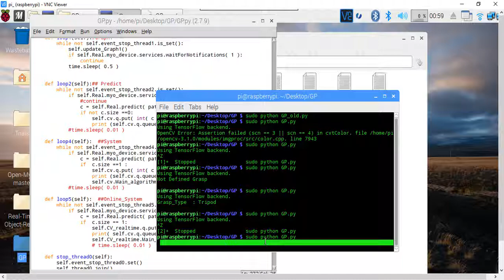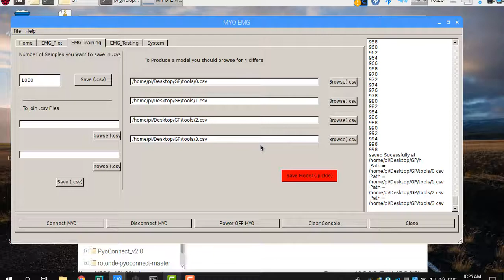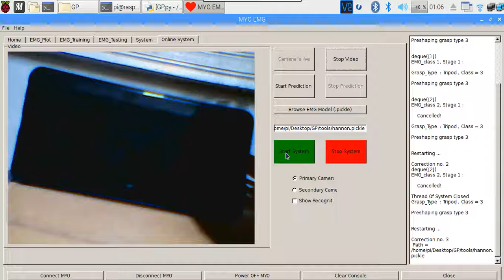EMG & Computer Vision Classification using MYO ArmBand & USB Camera with Raspberry-Pi Python GUI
That is an educational initiative.